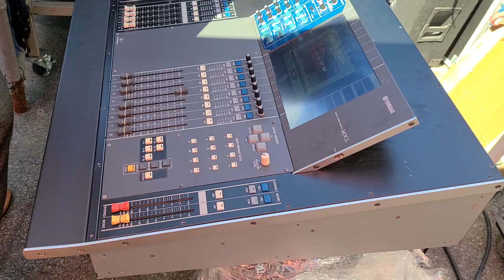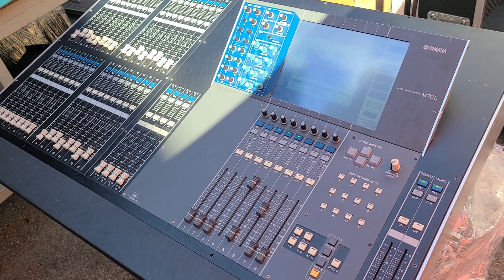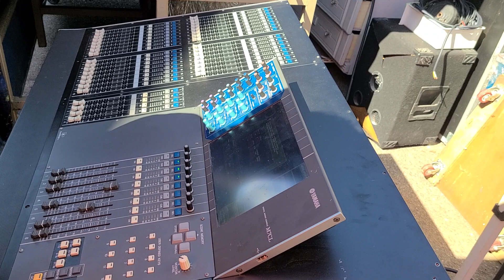야마하 32채널 디지탈콘솔중고 M7CL